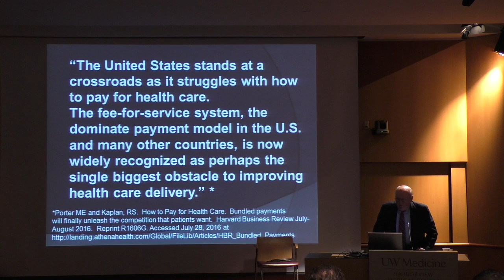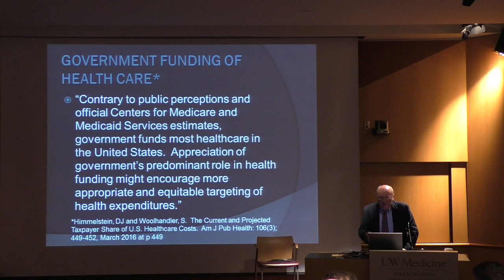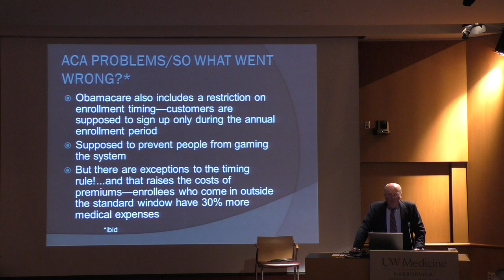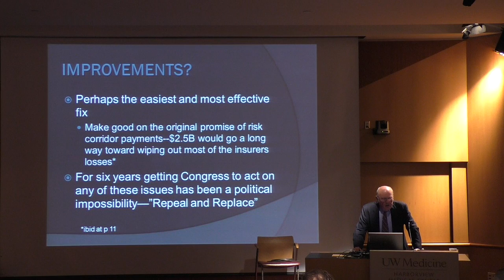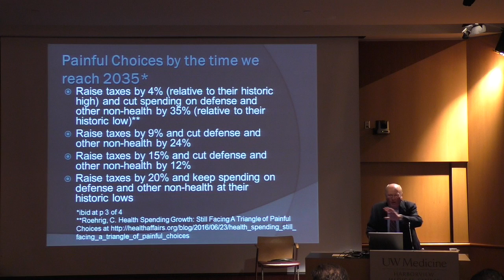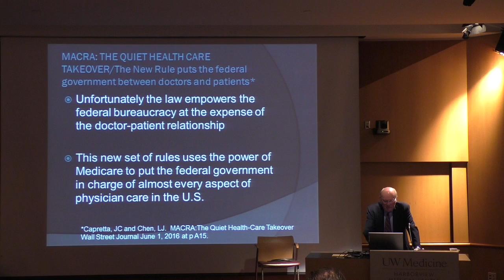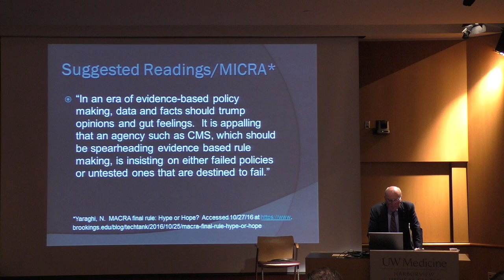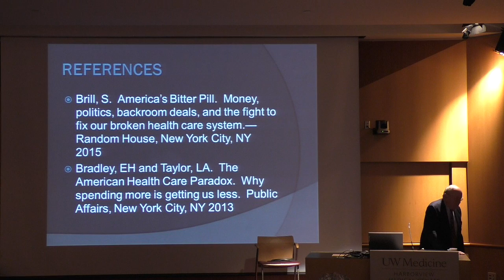John A Kusske, MD - The state of US Healthcare 2016